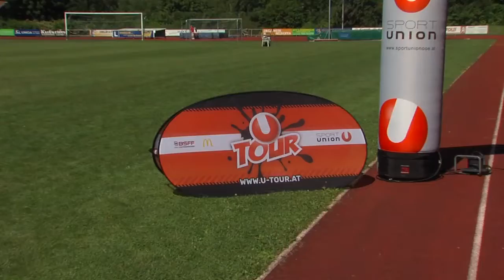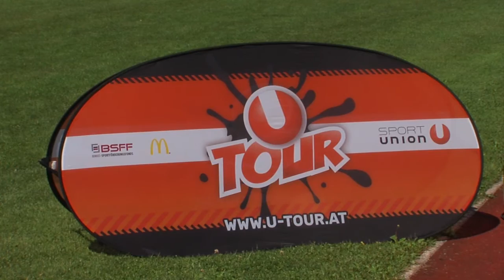U-Tour Stopp der Union Neuhofen und der Neuen Sportmittelschule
Die U-Tour ist eine neue Bewegungsinitiative der Sportunion. Sie will ermutigen die Zusammenarbeit von Schulen und Vereinen zu unterstützen und zu verstärken. Die Union Neuhofen arbeitet nach dem Motto „Gemeinsam mit den Schulen“ seit mehreren Jahren sehr eng und erfolgreich zusammen.

Der U-Tour STOPP in Neuhofen stand am 5. und 6. Juli zum Schulschluss im Zeichen eines Mannschafts Zehnkampfes. Unter dem Titel PARIS –RIO Sportgames orientierte man sich an der Fußball Europameisterschaft in Frankreich und den Olympischen Spielen in Rio.